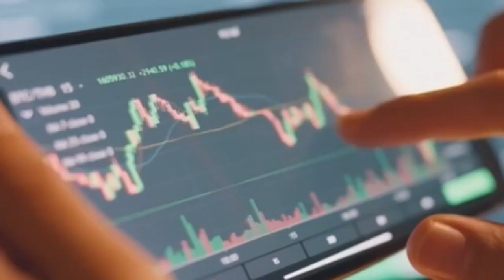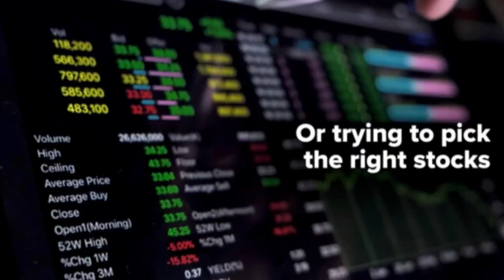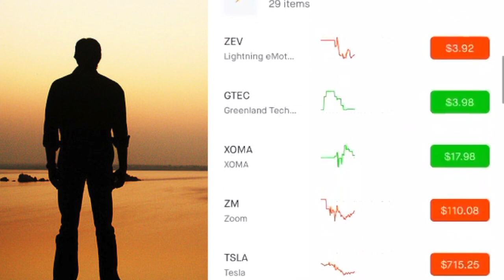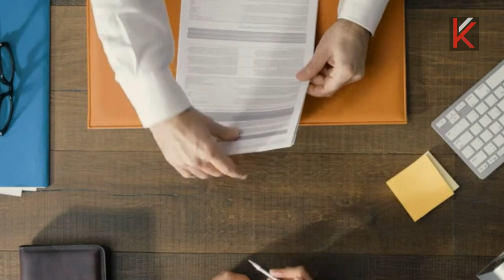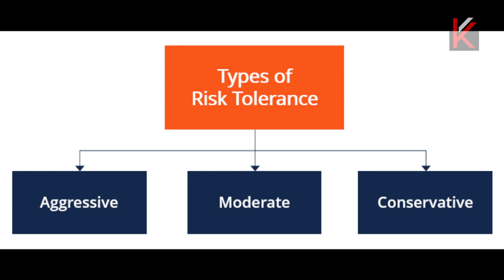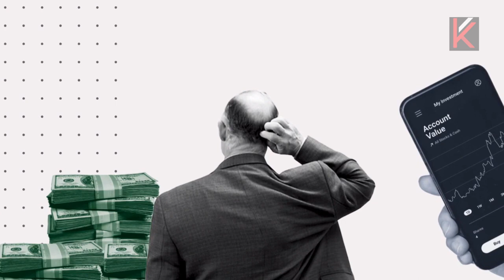Poukisa Ou Bézwen Jwé Pwòp Jwèt'w Lè W'ap Envesti